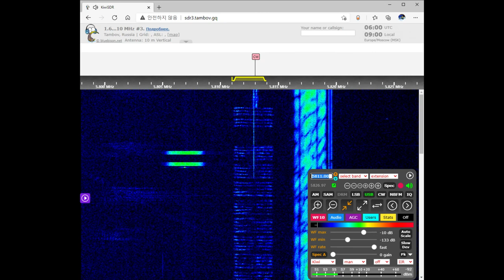E07a On 5811 kHz USB February 25, 2021 05:50 UTC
E07a is a variant of E07 that adds a 5-digit group to the transmission intro. It affects only the traffic format, while the null format is unchanged.
E07a는 전송 인트로에 5 자리 그룹을 추가하는 E07의 변형입니다. Null 형식은 변경되지 않고 트래픽 형식에만 영향을줍니다.